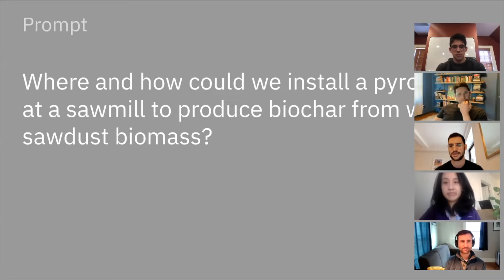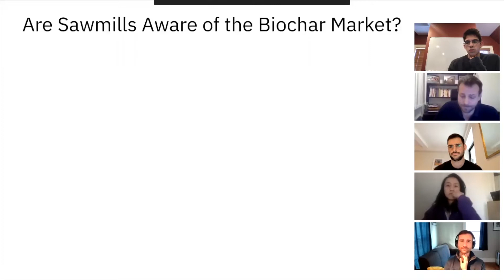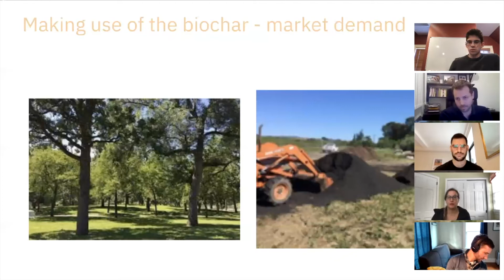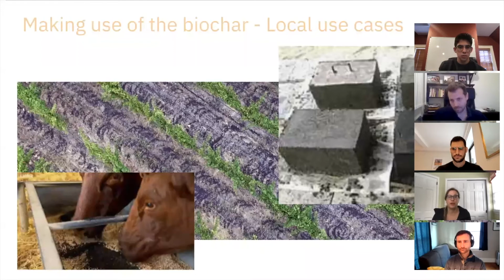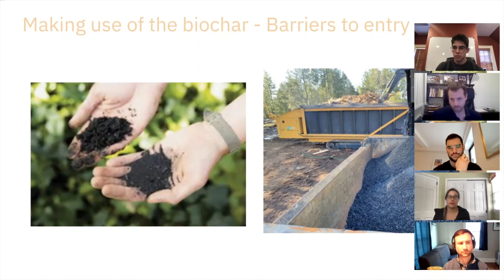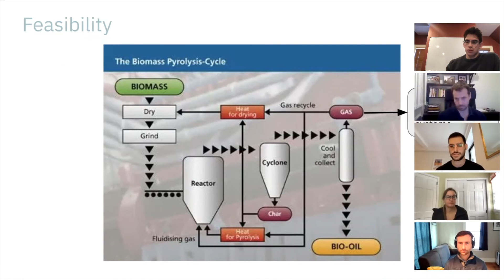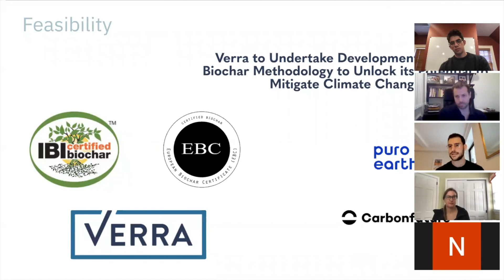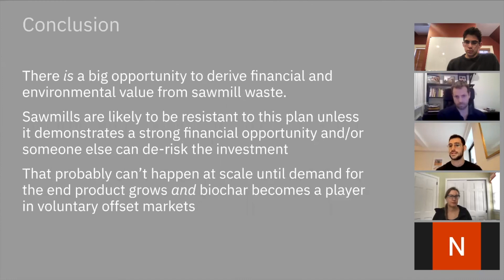Problem Pack: Biochar and Sawmills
Team members include Adam Eckstein, Sam Gaskin, Brett Gentry, John Sanchez, Nancy Tanguay, and Irina V. Wang.